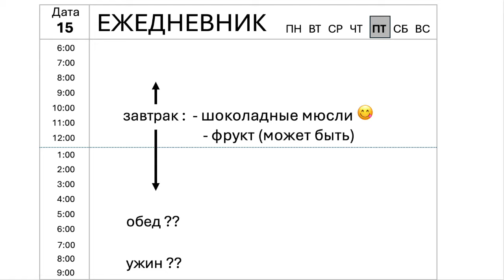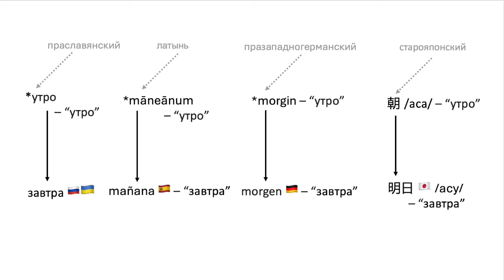🇷🇺 Этимология слова ЗАВТРАК: Мое любимое время суток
Если однажды вы проснулись после полудня, допустимо ли пропустить завтрак?

***Как вы, наверное, заметили в видео, русский язык не является моим родным языком. Если вы заметите какие-либо грамматические ошибки, я буду очень признателен, если вы сообщите мне об этом в комментариях. Спасибо!***

FOR NON-RUSSIAN SPEAKERS WHO WANT TO FOLLOW ALONG AND LEARN ABOUT THE WORD "ЗАВТРАК" (i.e., "breakfast"), A RUSSIAN NOUN WITH AN INTERESTING HISTORY, I ADDED ENGLISH SUBTITLES UNDER THE "CC" OPTION.

OTHER WORDS/LANGUAGES/TOPICS DISCUSSED:
-Etymology of "este" 🇪🇸, "Ost" 🇩🇪, "east" 🇬🇧, "est" 🇫🇷, "завтра" 🇺🇦🇷🇺, "за́ўтра" 🇧🇾, "zítra" 🇨🇿, and "jutro" 🇵🇱.
-Etymology of "mañana" 🇪🇸.
-Etymology of "morgen" 🇩🇪.
-Etymology of "明日" 🇯🇵.

OTHER SOURCES:
"завтра", Wiktionary,